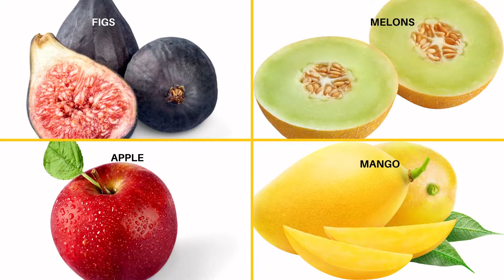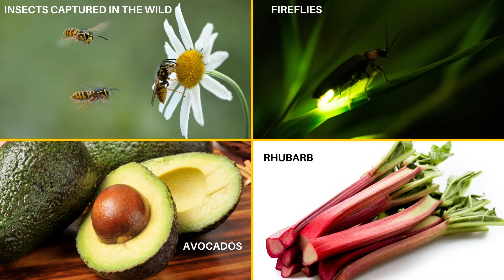What do Bearded Dragons Eat - What to Feed Bearded Dragons - Bearded Dragons Diet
What do Bearded Dragons Eat?
In nature, Bearded dragons eat a variety of small lizards, mammals, insects and plants. In the wild, they feed on vegetation such as dandelions, other flowers and various seeds. Their main source of insects is wild beetles. In times where insects are scarce, Bearded dragons can survive by only eating plant material.
In this video, we will discuss What Do Bearded Dragons Eat? We have listed down all the food items that are part of Bearded Dragons diet. You will discover, what they eat in the wild and what to feed Bearded Dragons., if you are keeping it as a pet.

For your convenience, you can order the following Bearded dragon food.

Kidz Feed : Infotainment at its Best